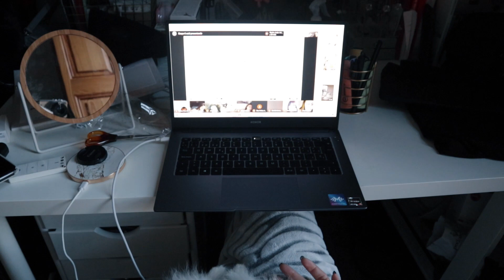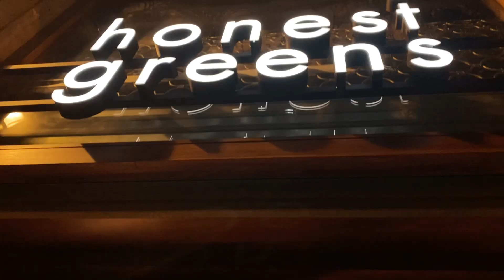COMPRAS NAVIDEÑAS, RUTINA DE PELO.. 🛍️ | VLOGMAS 🎄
Qué estudio?      - Publicidad, marketing y Relaciones públicas
Qué  cámara uso?  - Canon EOS750d